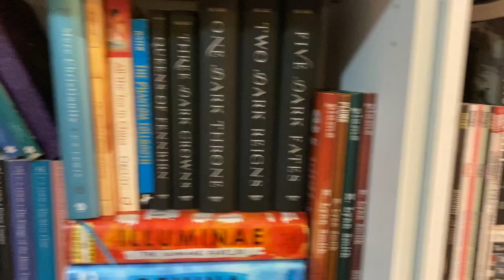Unhauling My Bookshelf & Closet